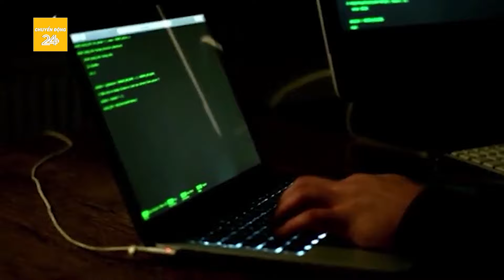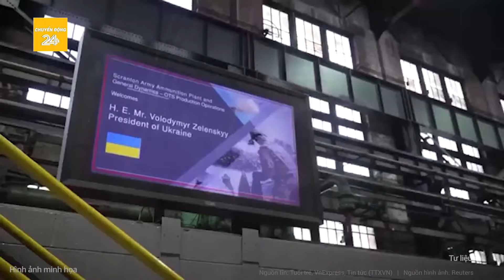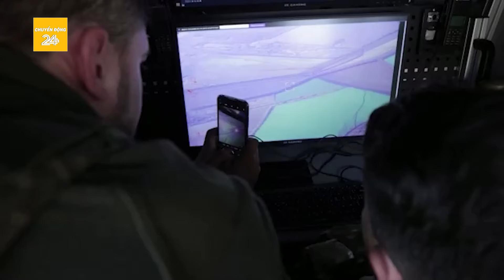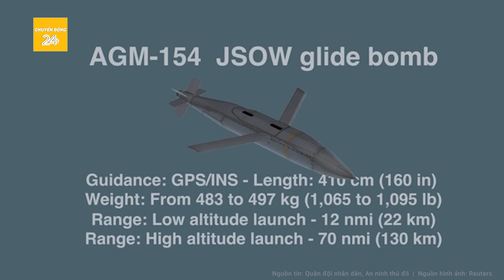Thời sự quốc tế: Bà Harris chính thức phản hồi công thức đổi lãnh thổ lấy hoà bình của Ukraine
Chuyển động 24h | Thời sự quốc tế: Bà Harris chính thức phản hồi về công thức đổi lãnh thổ lấy hoà bình của Ukraine
- Bà Harris: “Trao quyền kiểm soát lãnh thổ là đầu hàng”
- Ông Trump đề nghị Ukraine nhường đất cho Nga để giảm căng thẳng
- Ukraine phát hiện thiết bị đặc biệt trên UAV cảm tử của Nga
- Quân đội Nga tiêu diệt đơn vị lính đánh thuê Mỹ ở mặt trận Kursk